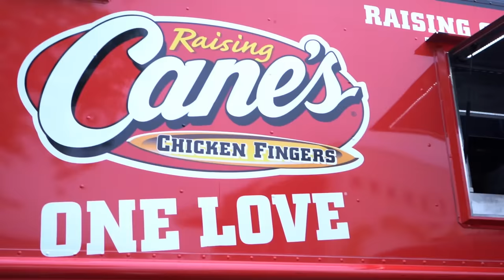We Brought Figgmunity World To Wiz Khalifa's Crib!!